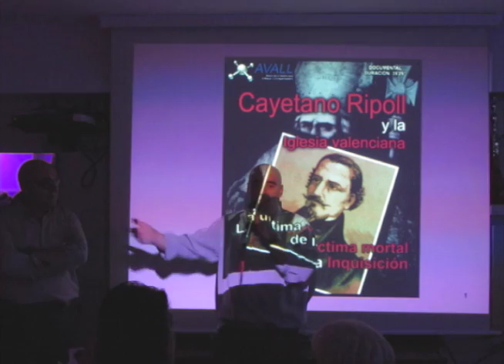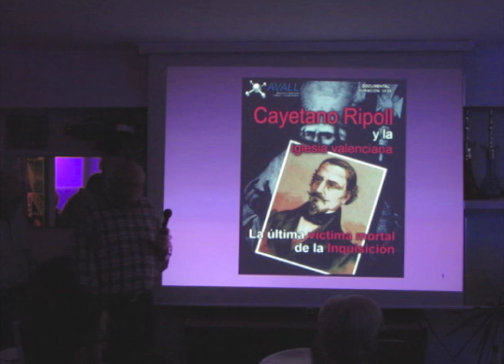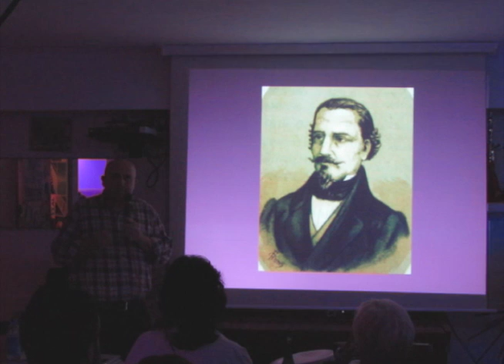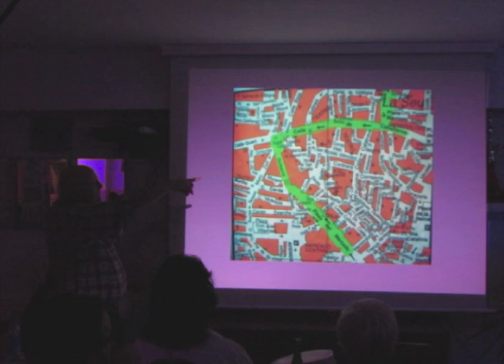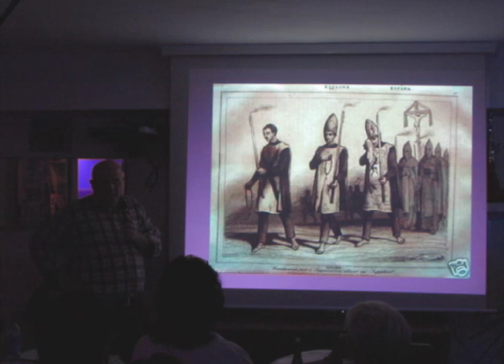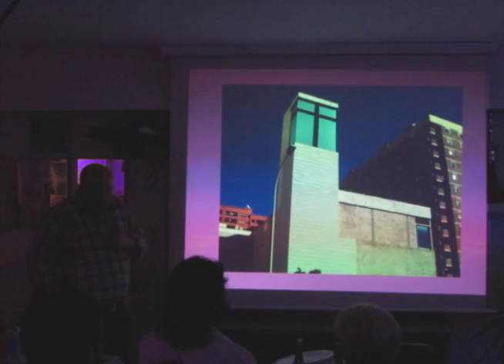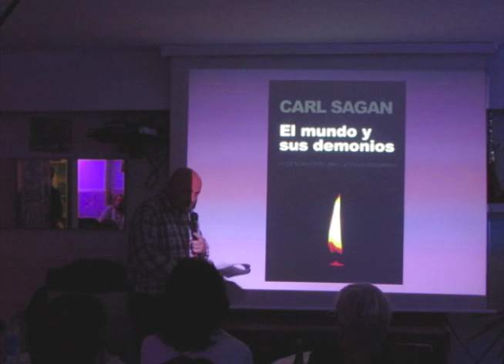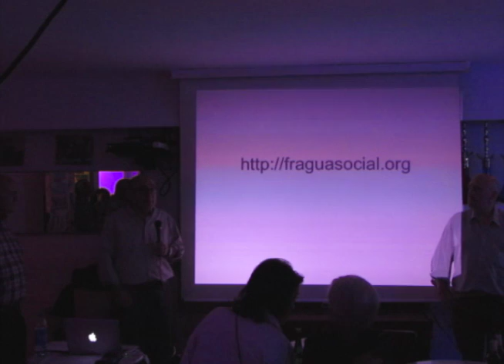El último asesinado por la inquisición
Miguel Hernández y Luis Pla